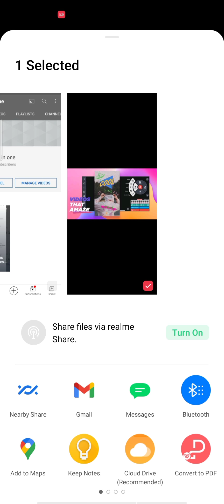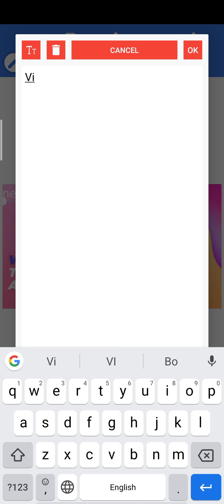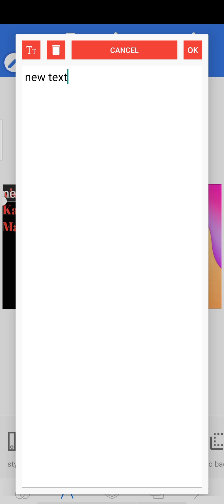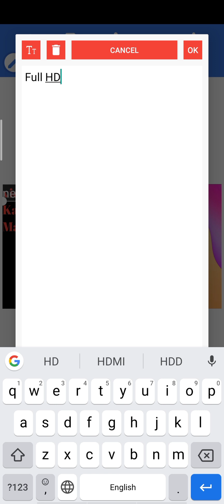How To Make Thumbnail On YouTube Videos! Thumbnail Kaise Banaye..2021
Your Queries..
how to make thumbnail on YouTube videos...
thumbnail Kaise Banaye hai...
thumbnail Kaise Banaye pixelleb pey..

How to add thumbnail on YouTube videos...

refare code..JAGS 360